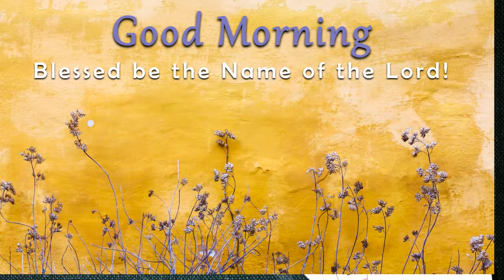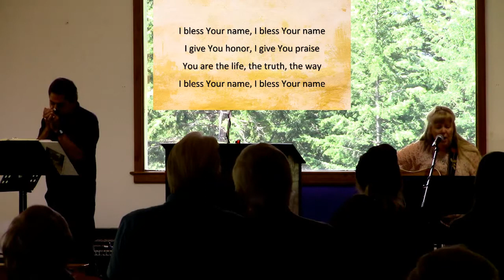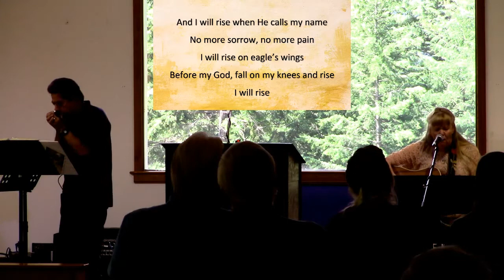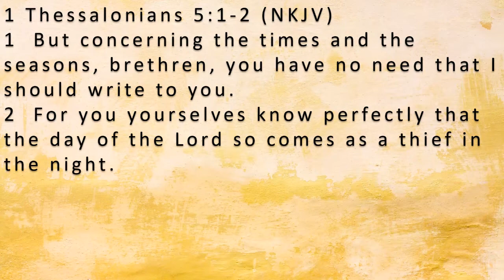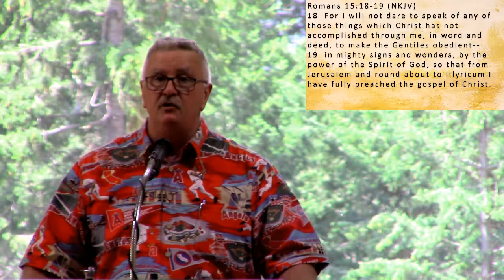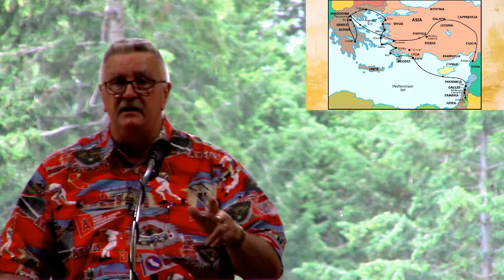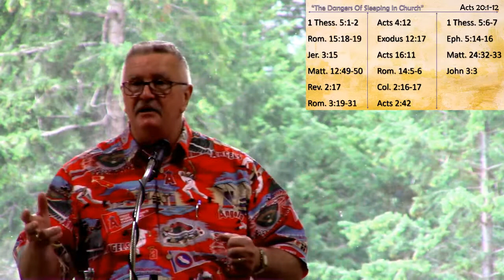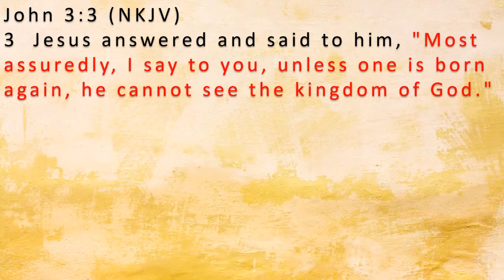Sunday July 5th 2020, "The Dangers of Sleeping in Church", Acts 20:1-12, Pastor Bob Boone